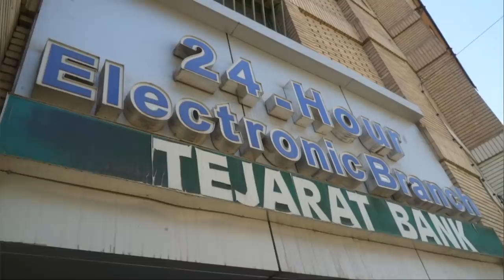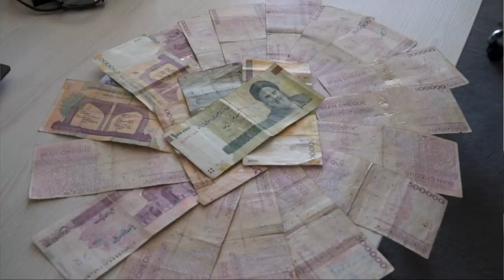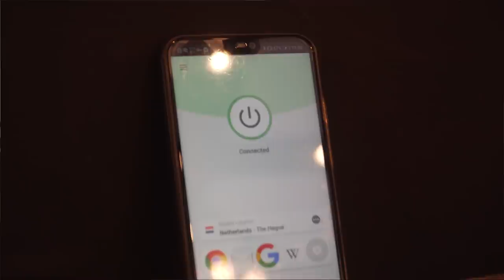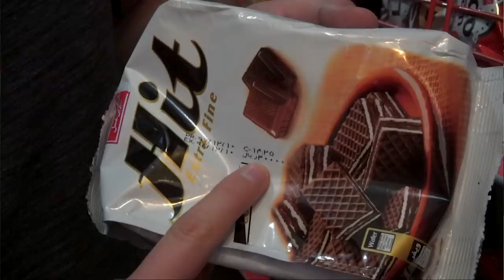20 Things to Know before visiting IRAN | Iran 2019 🇮🇷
ATTENTION! Would you have any interest in joining me on an all inclusive tour to some of Iran's most beautiful destinations? Let me show you the Iran that I absolutely love! This is just an idea right now but if enough people show interest then I will make it happen! Register your interest here:

Check out Tap Persia!
The number one source for everything you need to explore Iran. Get your Visa, accommodations, transport tickets, custom made tours and much more!